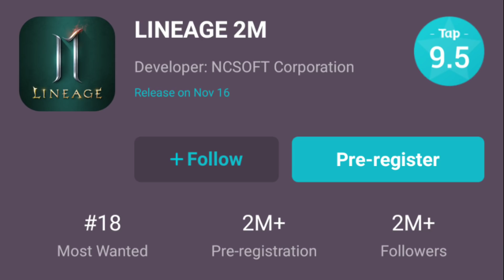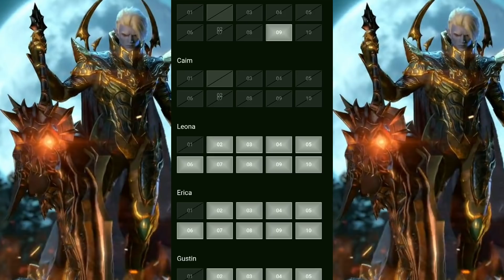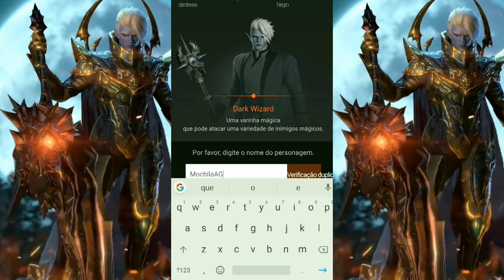MMORPG LINE AGE 2 M | NOVO JOGO DE PC PARA MOBILE TEAMFIGHT TACTICS | NOVO GAME LEGENDS OF RUNETERRA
Novos jogos mobile que você precisa conferir!